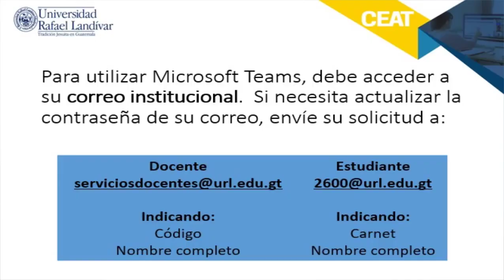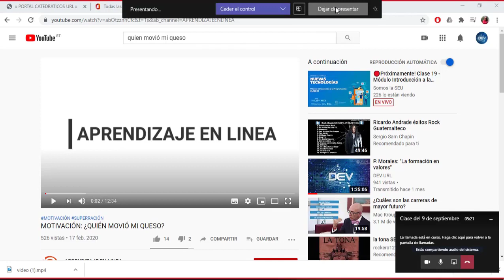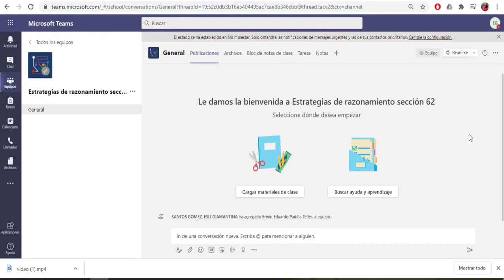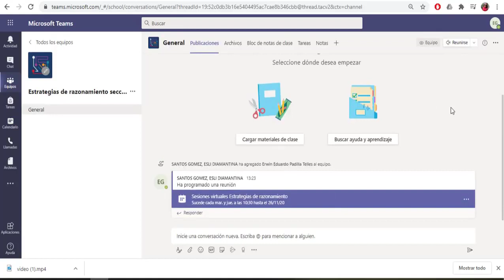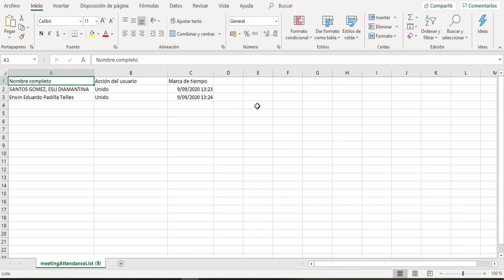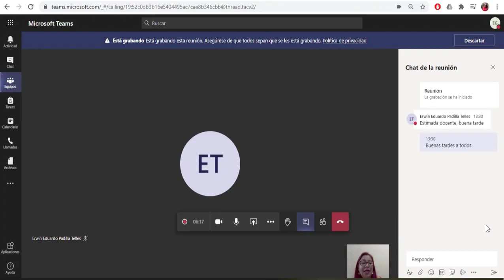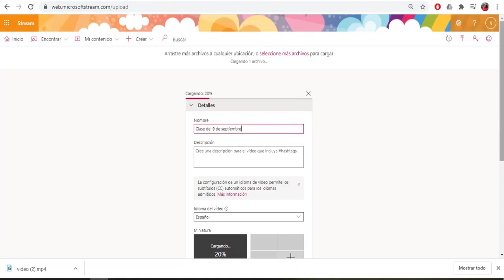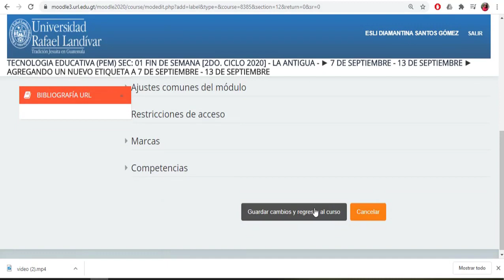Uso de Teams en el rol del profesor